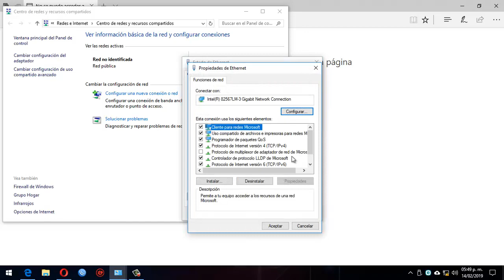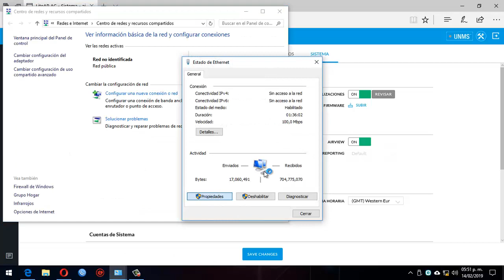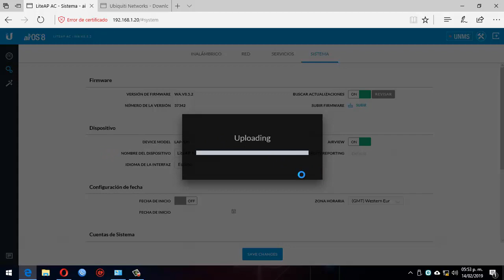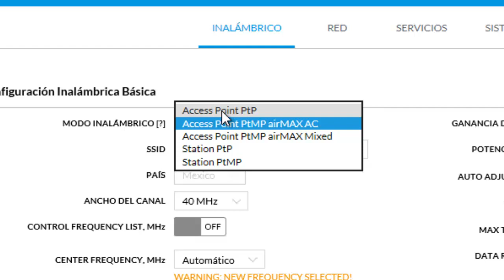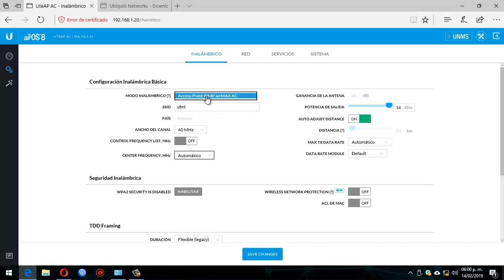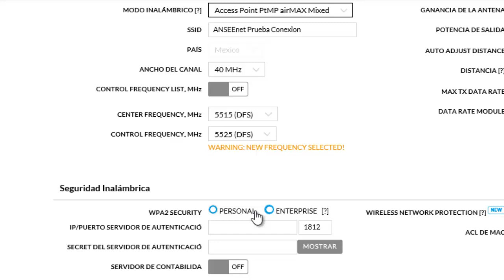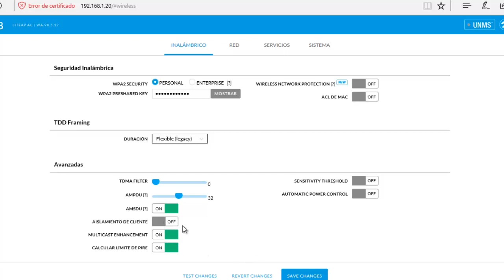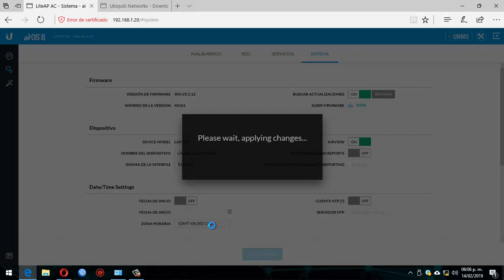Configuración de LiteAP AC